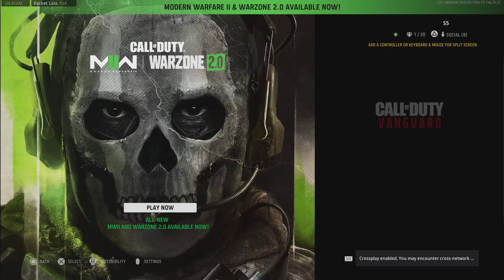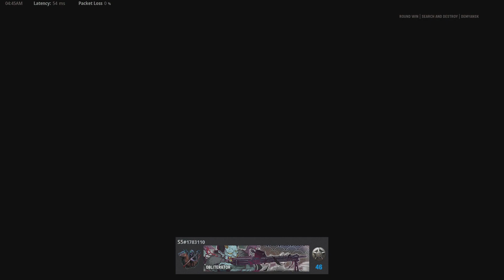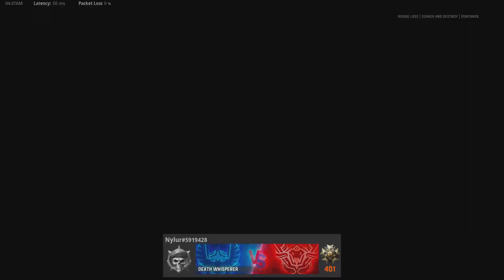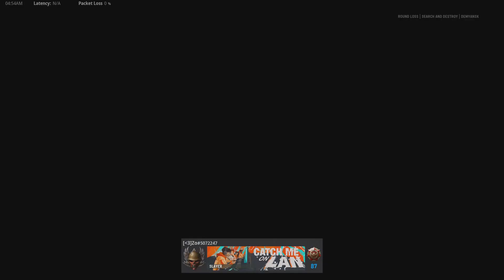$120 Pot VG Chall vs Zo Nylur & Trixx (map 2)